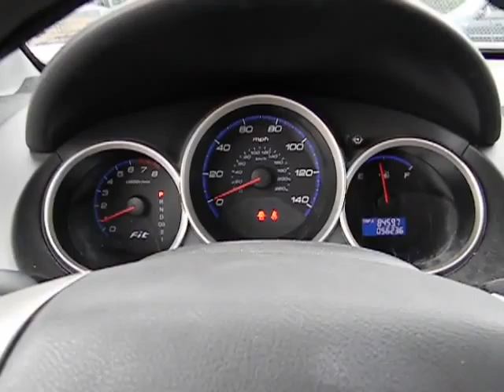2008 Honda Fit Used, San Antonio, Austin, Houston, Boerne, Dallas H133417A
2008 Honda Fit  - Stock#: H133417A - VIN#: JHMGD38458S074363

Gunn Honda
14610 IH-10 W

New Arrival. Less than 57k Miles.. This gas-saving Vehicle will get you where you need to go.. Includes a CARFAX buyback guarantee* Great safety equipment to protect you on the road: ABS Curtain airbags Passenger Airbag...Oh and did you notice that it's generously equipped with: Power door locks Power windows Auto Air conditioning 1.5 liter inline 4 cylinder SOHC engine with variable valve timing...